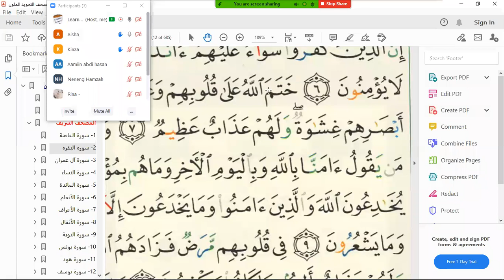Class 50 | Dialogue Revision of Al Arabiyyahtu Bayna Yadayk Book 1 Part 1 in English